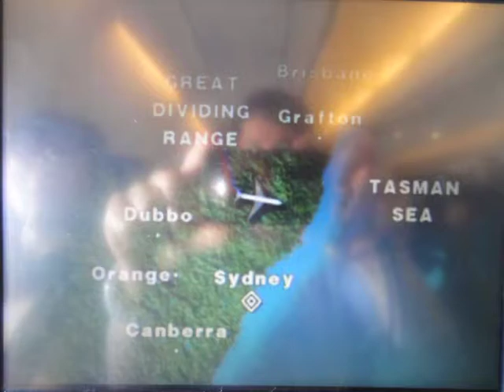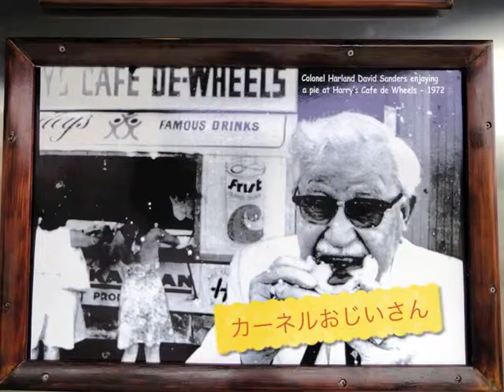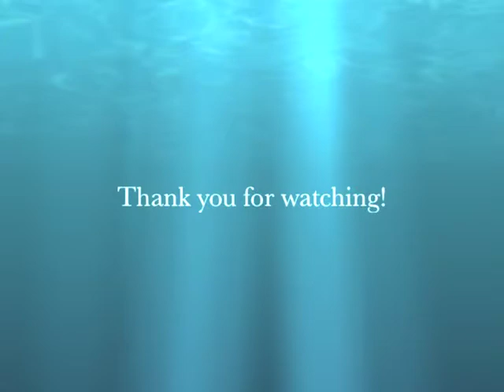Australia video for Higashi Elementary